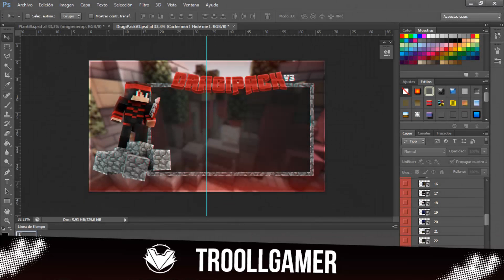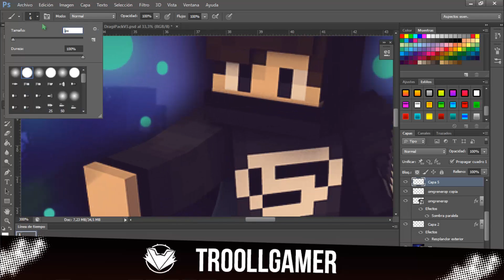SPEED ART #45 |PARA CR4ZY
BANNERS GRATIS ABAJO

GRACIAS POR TODO ESPERO QUE DISFRUTES DEL SPEED ART Y NADA MAS

QUIERES UN BANNER ? SOLO TIENES QUE...

2-SER ACTIVO AMI CANAL
3-TENER PACIENCIA

TE GUSTA EL PENE?
  -SHI... NO

CUANTOS TARDAS EN HACER UN BANNER?
  -MAS O MENOS 20 O 18 MIN

  -TODO CON EL CAMTASIA 8

TE GUSTAN LOS DUAL DE BANNERS?
  -SI ME GUSTA MUCHO QUERIO HACER UNO :3